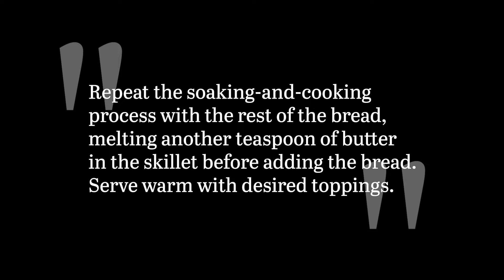Milk Bread French Toast Recipe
The luxuriousness of this French toast comes from using quality ingredients. Japanese milk bread provides a unique, ultra-fluffy texture, and vanilla bean adds an intense flavor to the custard.